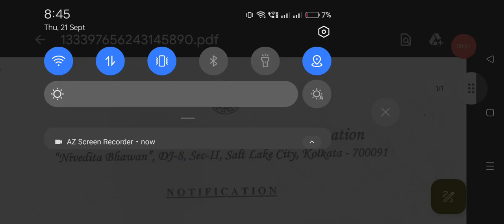wb school holiday list 2023,holiday list 2023 for schools,wb school holidays list 2023,holiday list